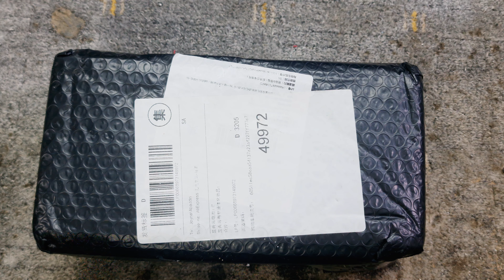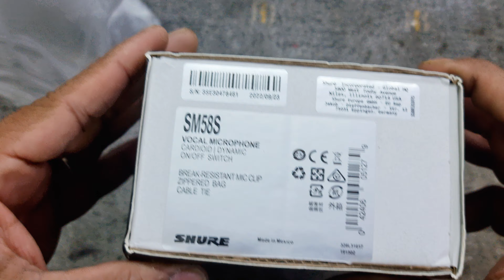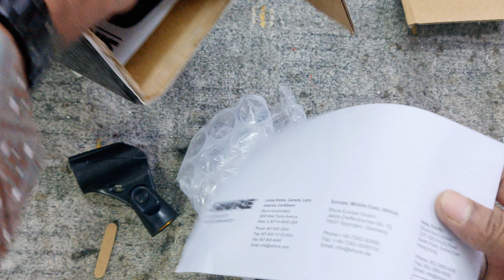shure sm58 unboxing/bangla.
shure mic#unboxing#sm58#microphone.